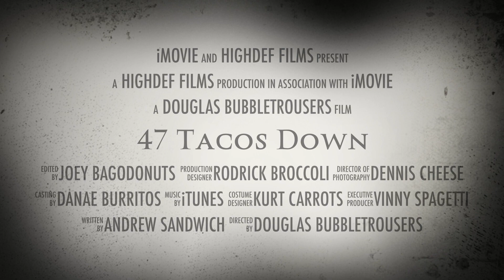47 Tacos Down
Would you watch this movie? We hope you enjoy our made up parody of 47 Meters Down.